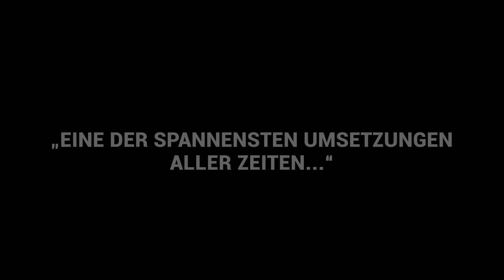Das Boot - U 96 - Trailer (UBOAT)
► Film trifft auf Simulation
Die beste U-Boot Verfilmung aller Zeiten kombiniert mit der besten heutigen U-Boot Simulation.

Begleite die dramatische Feindfahrt von U 96.

Es ist das Jahr 1941, dem dritten Jahr des Zweiten Weltkrieges.
Die deutschen U-Boote haben den Auftrag, im Nordatlantik Handelsschiffe zu versenken.
Das Auslaufen, begleitet von fröhlicher Musik, und die ersten Tage an Bord von U 96 scheinen Leutnant Werners positive Grundeinstellung zunächst zu bestätigen, doch er wird schon sehr bald die schreckliche Wirklichkeit des U-Boot-Krieges kennen lernen.

Info:
U 96 war ein deutsches U-Boot vom Typ VII C, das im Zweiten Weltkrieg von der deutschen Kriegsmarine eingesetzt wurde.

Winston Churchill schrieb:
„Das Einzige, was mir während des Krieges wirklich Angst machte, war die Gefahr der U-Boote.“

Vielen Dank.

Keine Urheberrechtsverletzung beabsichtigt.
► Original Film: Das Boot
► Regie: Wolfgang Petersen
► Roman: Lothar-Günther Buchheim
► Musik in diesem Video: Klaus Doldinger